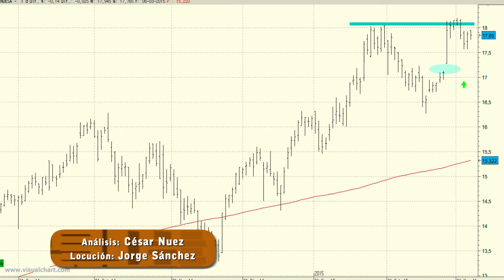Vídeo análisis técnico de Endesa, atentos al inicio de un nuevo tramo alcista